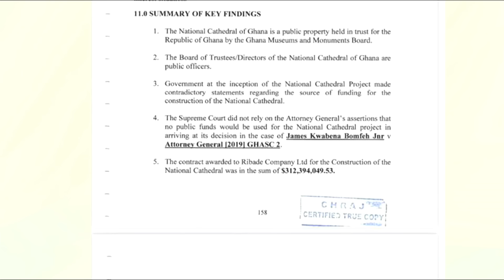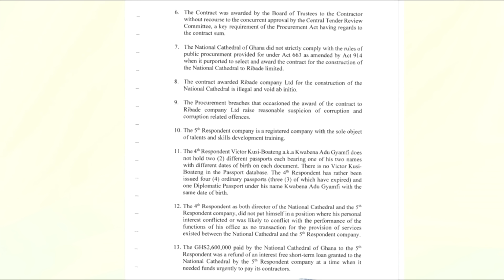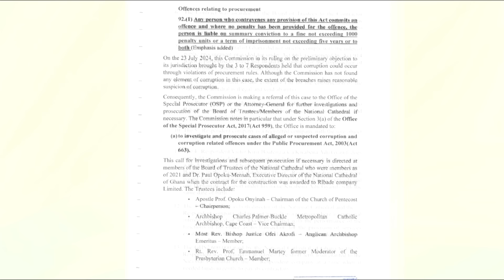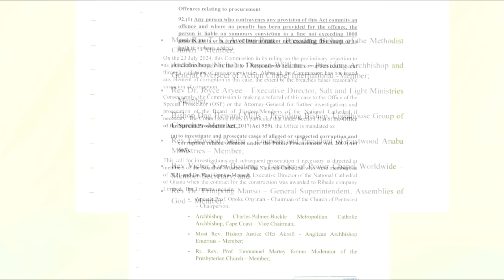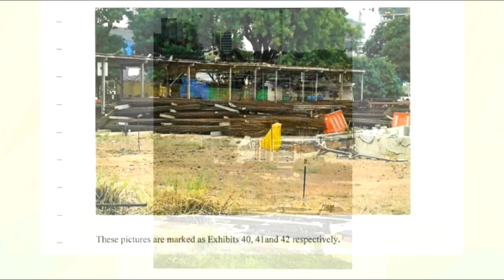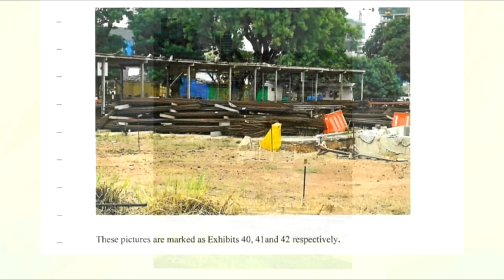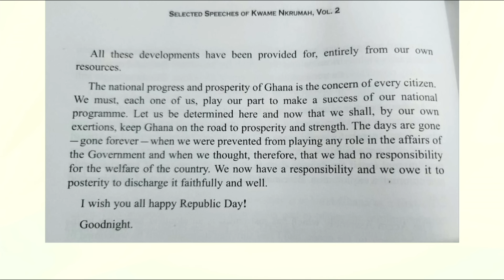JohnniesBite with Johnnie Beresford Hughes on 3FMSunrise